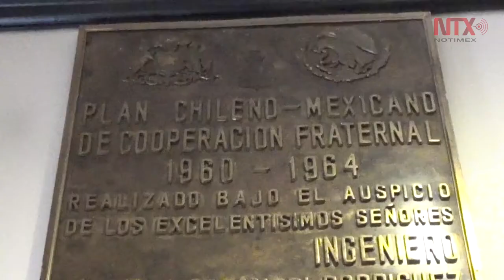Osorno: presencia mexicana en la educación, el deporte y la cultura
Tres testimonios de la "amistad fraternal" de México con Chile que construyen un enclave mexicano en tierras osornias, testigo de la fortaleza en las relaciones